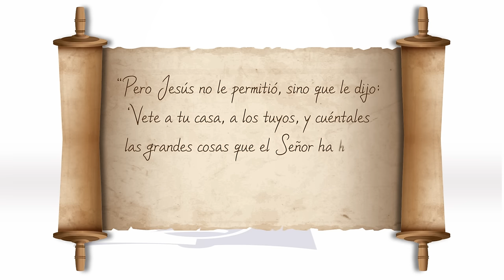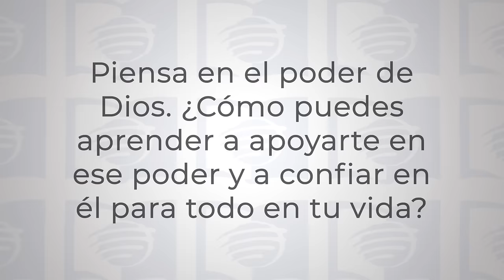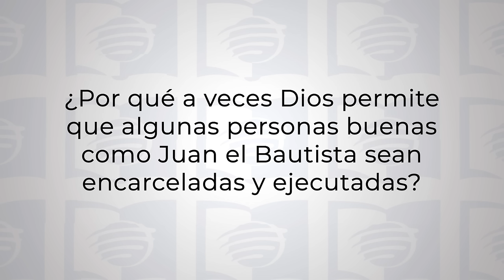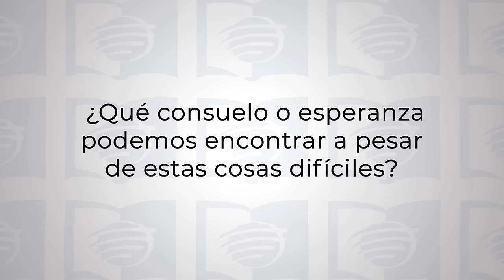Milagros Alrededor del Lago | Lección 5 de Escuela sabática Universitaria en UMtv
¡Bienvenidos a nuestra Escuela Sabática Universitaria en UMtv! 📺✨

Esta semana, exploramos el tema "Milagros alrededor del Lago". Nuestro versículo para memorizar es: “Pero Jesús no le permitió, sino que le dijo: ‘Vete a tu casa, a los tuyos, y cuéntales las grandes cosas que el Señor ha hecho contigo y cómo tuvo compasión de ti’ ” (Marcos 5:19).

El ministerio de Jesús se centró principalmente en Galilea, especialmente en el lago de Galilea, un cuerpo de agua vital para la región. En Marcos 4, vemos a Jesús calmando una tormenta mientras cruzaba el lago con sus discípulos. En Marcos 6, Jesús camina sobre el agua hacia sus discípulos. Entre estas escenas, Jesús realiza numerosos milagros en tierra y envía a sus discípulos en su primera misión misionera.

Esta semana, estudiaremos cómo Jesús calmó la tormenta, restauró a un endemoniado, sanó a una mujer con solo tocar su manto, resucitó a una niña, predicó en su propio pueblo, envió a sus discípulos a evangelizar, alimentó a cinco mil personas con unos pocos panes y peces, y caminó sobre el agua. Estas increíbles demostraciones de poder nos revelan quién es Jesús y acercan a sus discípulos a comprender que Él es el Hijo de Dios.

Únete a nosotros para descubrir estos milagros y fortalecer tu fe en Jesús. ¡Te esperamos para un estudio profundo y edificante! 🙏🌟

00:00:00 Versículo de memoria
00:00:31 Introducción
00:02:29 Segmento 1
00:09:24 Vox Populli
00:11:22 Segmento 2
00:18:42 Pregunta al experto
00:20:41 Segmento 3

🌟 Escuela Sabatica 2024